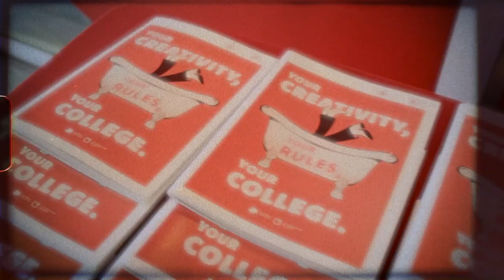SPICE UP 2022